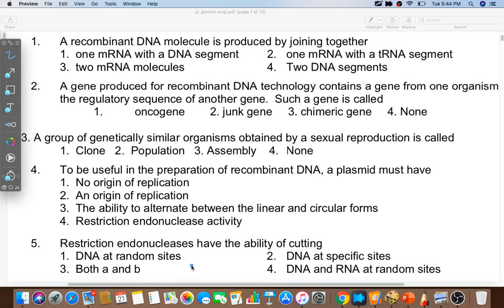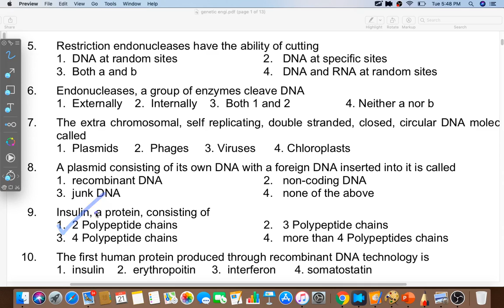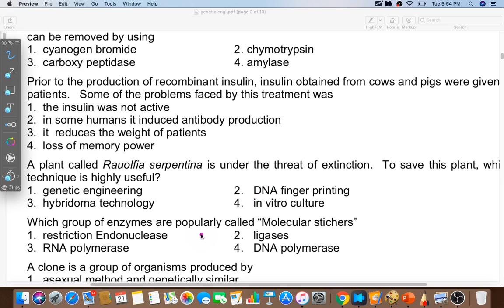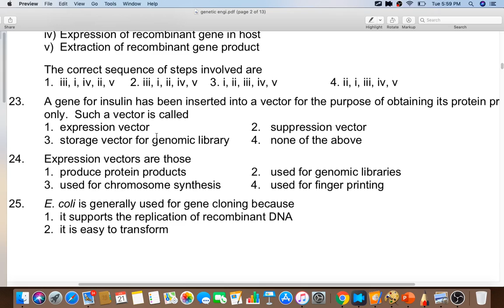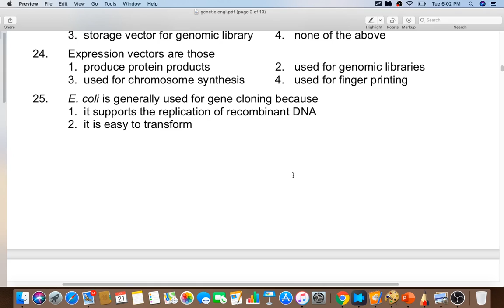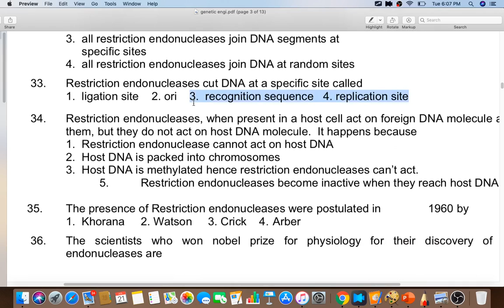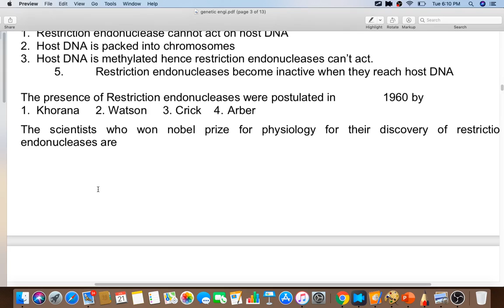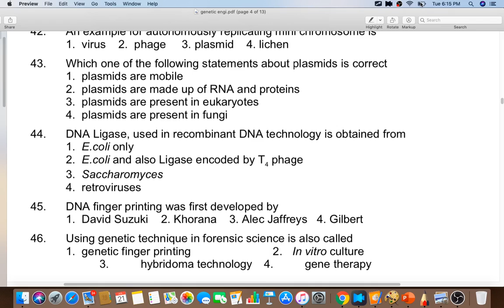Genetic engineering multiple choice questions , Important for NEET 2021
GS gyan sarower me aapka swagt hai.